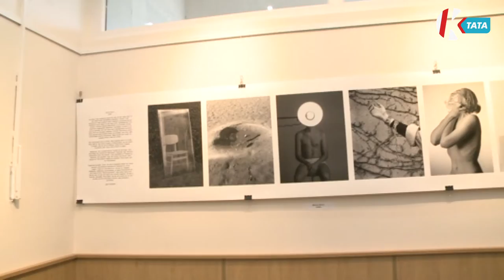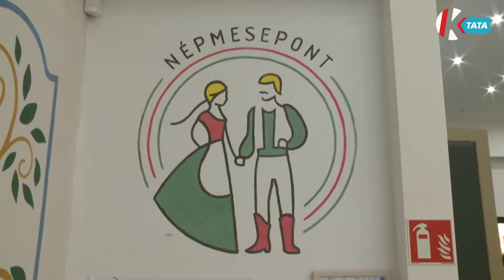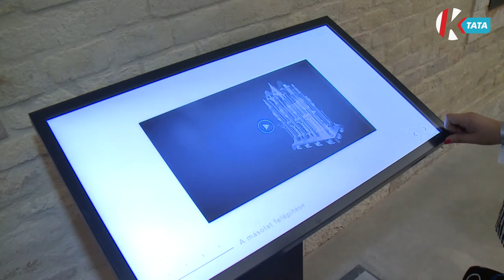Magazin - CivilSzféra (2021. 11. 04.)